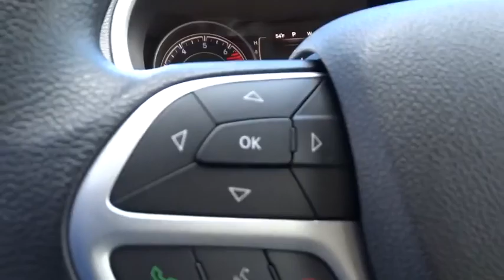2016 JEEP CHEROKEE Reno, Carson City, Northern Nevada, Sacramento, Elko, NV GW305764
2016 JEEP CHEROKEE

4x4, iPod/MP3 Input, Bluetooth. Sport trim. FUEL EFFICIENT 28 MPG Hwy/21 MPG City! Warranty 5 yrs/60k Miles - Drivetrain Warranty; READ MORE!br /br /KEY FEATURES INCLUDEbr /4x4, iPod/MP3 Input, Bluetooth. Rear Spoiler, MP3 Player, Keyless Entry, Child Safety Locks, Electronic Stability Control. br /br /VEHICLE REVIEWSbr /Great Gas Mileage: 28 MPG Hwy. br /br /BUY FROM AN AWARD WINNING DEALERbr /At Lithia Chrysler Jeep of Reno our first and foremost goal is to make your car-buying and ownership experience better than any other you've had near Carson City, Auburn CA, Sparks and beyond. And prepare to have your expectations exceeded. br /br /Price does not include $449 Dealer doc fee, taxes and license fees.ï¿½ Price contains all applicable dealer incentives and non-limited factory rebates. You may qualify for additional rebates; see dealer for details.  br /